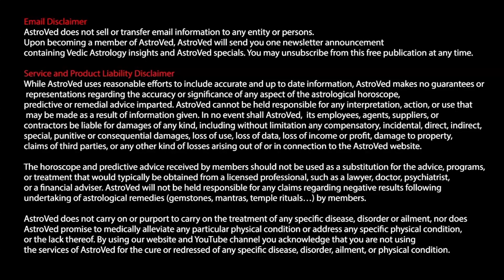மிதுனம் பிப்ரவரி மாத ராசிபலன் 2022 - Mithunam February Matha Rasi Palan 2022 in Tamil